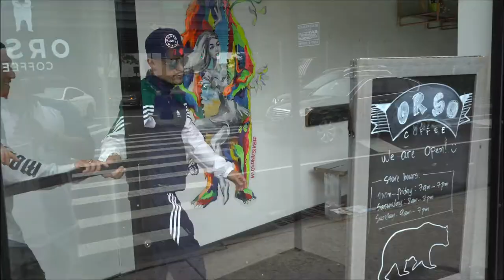Coffee Break Ep2: What this generation needs with youth pastor Jose Fontanez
Cars, Coffee and Leaders. Another Coffee Break, this time with a young man from Worchester, MA and another Car.

PSN: Ojose333

 WHAT I USE:
 SONY A7III

Gorilla Pod
WHAT I USE:
 SONY A7III

Gorilla Pod